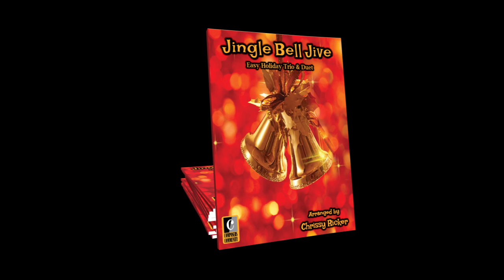Jingle Bell Jive - Arr. by Chrissy Ricker - Composers Community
This jazzy take on "Jingle Bells" is written for one piano, six hands at the elementary level. For added flexibility, the Terzo part may be omitted and the piece performed as a duet. Both versions are featured in the video.